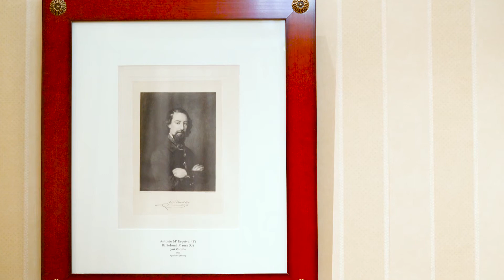La Obra Invitada: La actriz María Guerrero como "Doña Inés", de Raimundo de Madrazo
Nueva edición de “La Obra Invitada”,  programa con el que se pretende profundizar en el conocimiento del Romanticismo a través de la muestra temporal de piezas de otros museos y colecciones privadas. En esta ocasión, la Obra Invitada es el retrato de La actriz María Guerrero , como “Doña Inés”, pintado en 1891 por Raimundo de Madrazo y perteneciente al Museo del Prado. Con este retrato de la protagonista femenina del Don Juan Tenorio, rendimos homenaje a José Zorrilla (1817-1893) en el bicentenario de su nacimiento.
Del 3 de octubre de 2017 al 28 de enero de 2018.